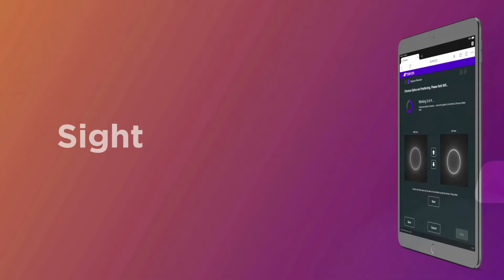Chronos 2021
Chronos offers binocular autorefraction, keratometry measurements and visual acuity with subjective testing. Chronos is a single space-saving instrument that optimises your workflow.